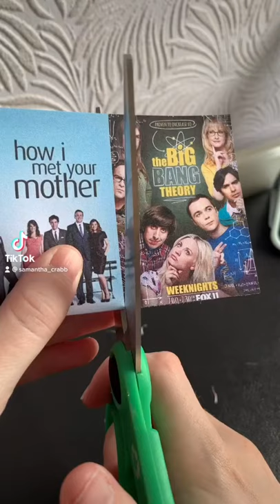Film journaling🍄(@samantha_crabb)journal